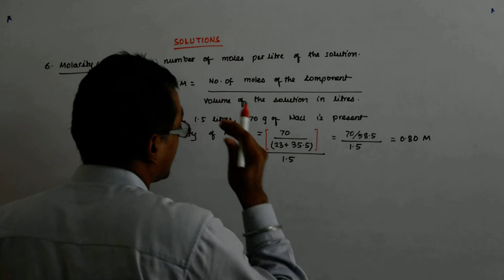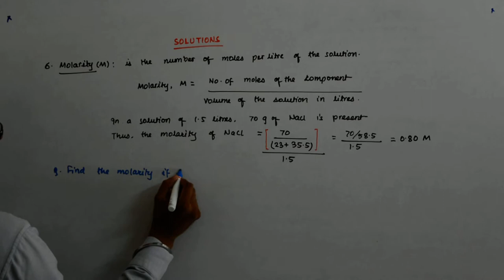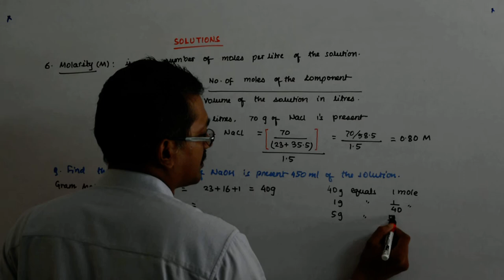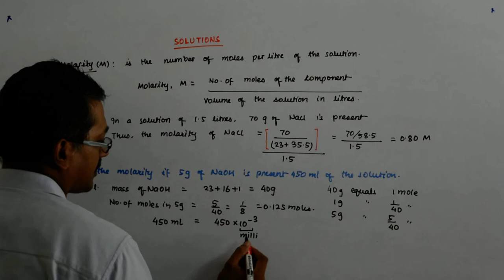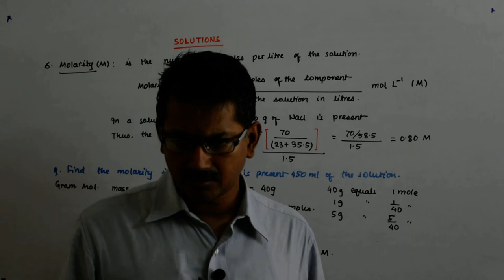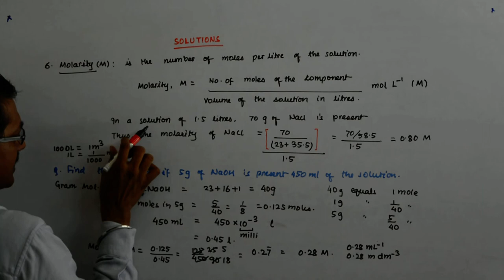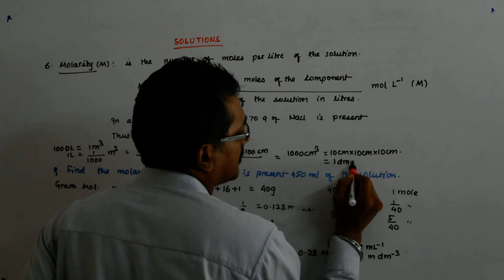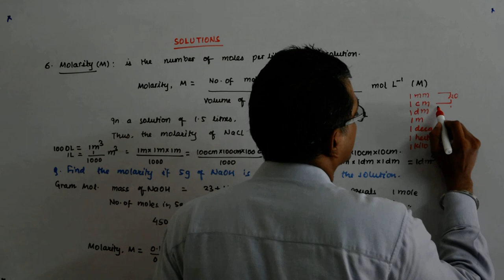Solutions Chemistry 10 | Class 12